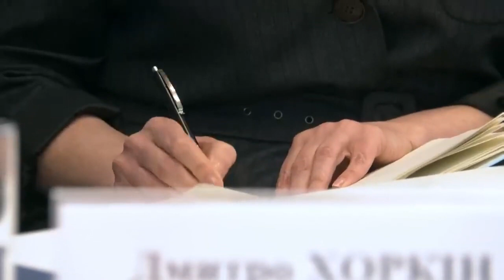Україна стала живим щитом! Зеленський про ситуацію з ракетою у Польщі